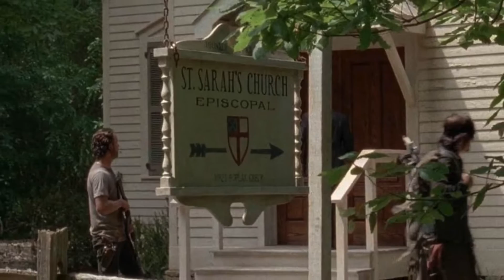Christians Threatened In Nepal (Christian News Show)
Hindu Extremists are threatening Christians In Nepal, an author finds similarities in the Walking Dead and the Church, and we have an update on Saeed Abedini.

Welcome to the Christian News Show!

Vlog Facebook Channel!

Walking Dead And The Church